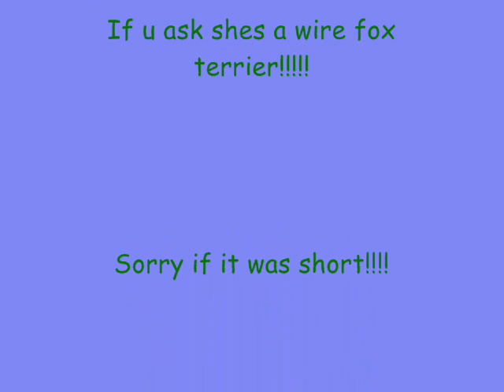My wire fox terrier Gertie!!!!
This are some pics of my dog Gertie! Sorry if the song went on i thought ya"ll might want to listen to it lol byezz